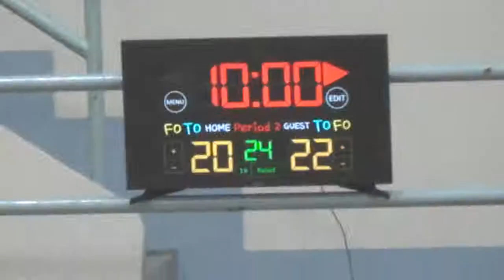Katipuneros vs Titans 1st Quarter DB203 2018